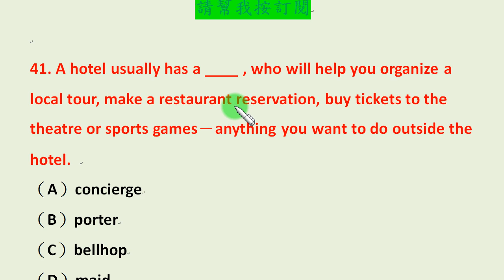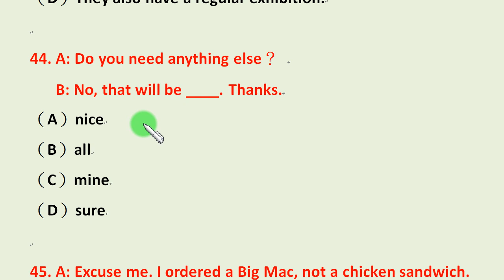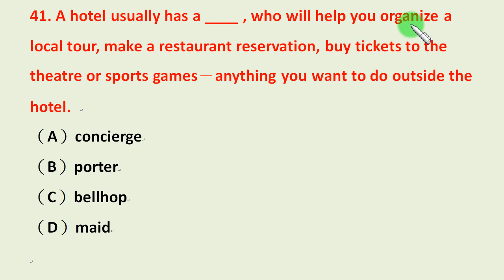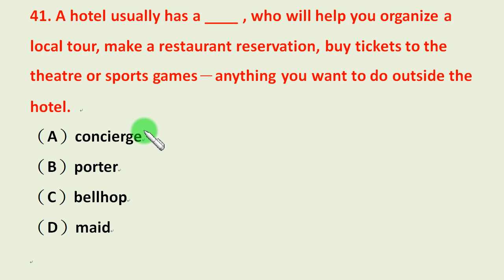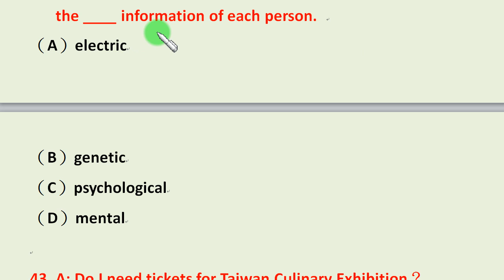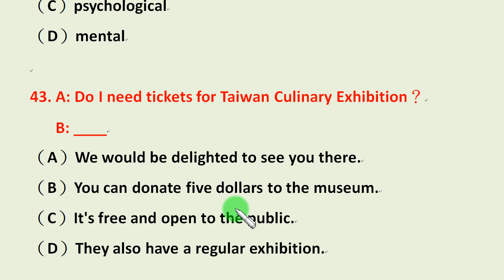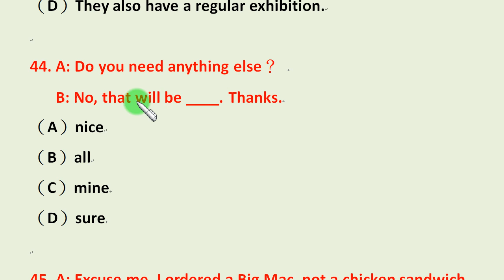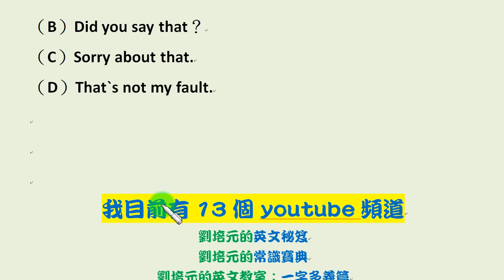「英文閱讀測驗篇」第9集：每一集深入講解五個英文閱讀測驗考題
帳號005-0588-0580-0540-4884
戶名：劉培元
土地銀行忠孝分行
(國外匯款的英文資料為：
Name: Liu Pei-Yuan
Bank: Land Bank of Taiwan
Branch: Chunghsiao Branch
Swift code: LBOTTWTP058)
謝謝 !
我搜集了許多的各種英文考試閱讀考古題，並且詳細說明題目的意思、分析每個不同答案的各自意思，可以有效提升你參加各種英文考試的實戰能力…